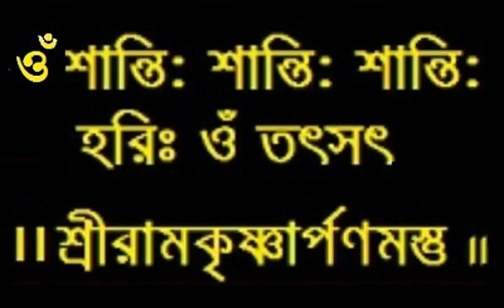Ramakrishna Bhagabatam 92I Baranagar Ramakrishna Mission Devotees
রামকৃষ্ণভাগবতম ৯২ভক্তবৃন্দ বরানগর রামকৃষ্ণ মিশন